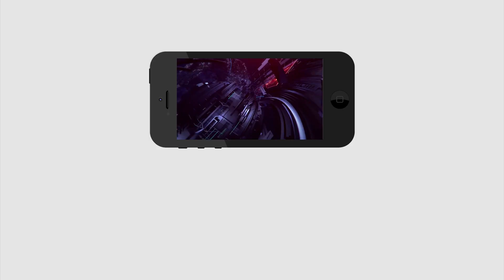Ongole | Public Talk | Who is Next CM in AP | Chandrababu | YS Jagan | Pawan Kalyan | PDTV News